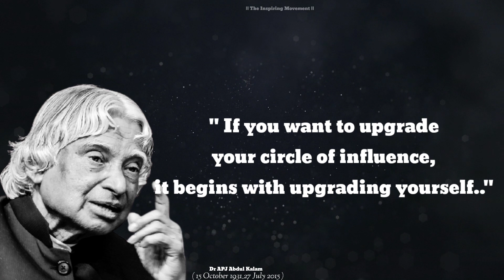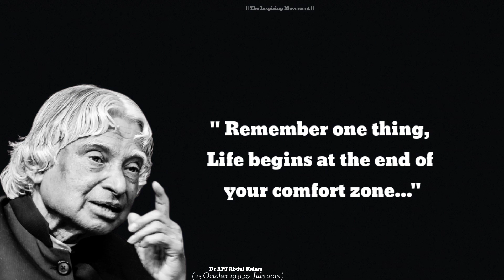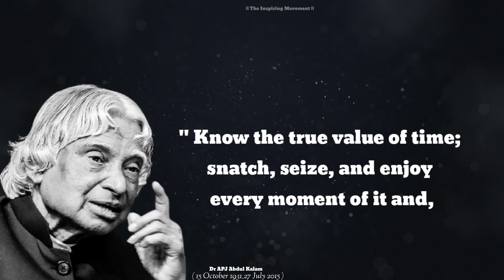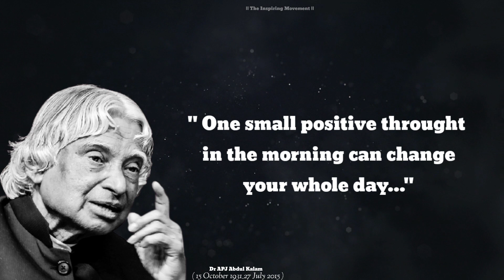3 Ways To Upgrade Your Mind in 2023 || Dr APJ Abdul Kalam sir Quotes || The Inspiring Movement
3 Ways To Upgrade Your Mind in 2023 || Dr APJ Abdul Kalam sir Quotes || The Inspiring Movement ||

3 Ways To Upgrade Your Mind in 2023 || Dr APJ Abdul Kalam sir Quotes || The Inspiring Movement || Motivational videos

This is one of the motivational video, this video teaches you to stop fooling yourself. The purpose of the video is to motivate you and inspire you...! Hope you enjoy this video...!